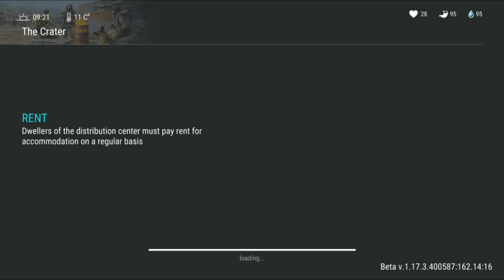AKHIRNYA [BLH]•3™ BERTEMU MINER...!! | LAST DAY ON EARTH INDONESIA -71-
Halo Survivors,
its time to kill miner...
[BLH]•3™ menuju Old Miner bareng bg [BLH]afn#4824 dan bg [BLH]Orochi#7230

tks utk mabar nya :D

ikuti terus perjalanan saya di game Last Day On Earth, silahkan kasih komentar apabila ada saran, pertanyaan dan tips lainnya dari brader semua. :)

Nonton dan dukung terus channel ini ya guys, tks :)